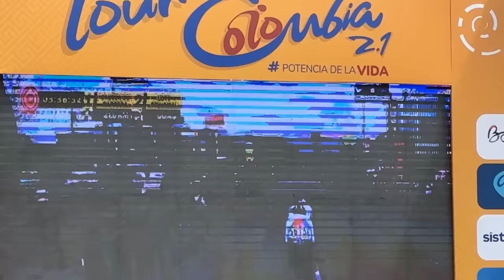CAVENDISH vs GAVIRIA | Vlog del Tour Colombia - Etapa 4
Bienvenidos al Vlog de la etapa 4 del tour Colombia en donde vimos un sprint increíble entre Mark cavendish y Fer Gaviria que terminó con una apuesta que hicimos con el ganador. No se lo pierdan el Vlog de Rodri Sabato